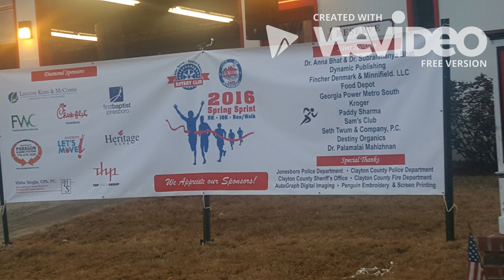City of Jonesboro Spring Sprint 2K16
In The Streets of Jonesboro, March 19, 2016, The Third Year of The Annual Spring Sprint Took Off And It's Racers Along With it. Recount My Memories of The Race And How My Rotaract Club Sponsored And Helped With The Race.